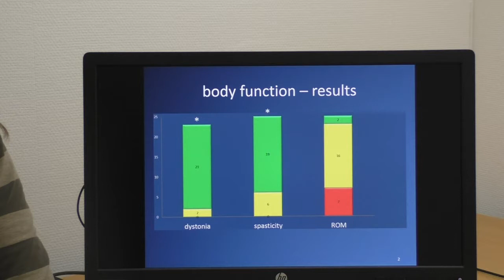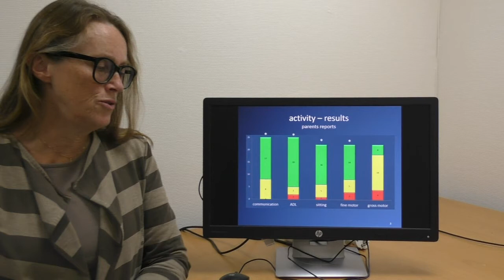Intrathecal Baclofen in Dyskinetic Cerebral Palsy | Meta Eek | DMCN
DMCN Author Podcast

In this podcast, Meta Eek discuss their paper 'Intrathecal baclofen in dyskinetic cerebral palsy: effects on function and activity'.